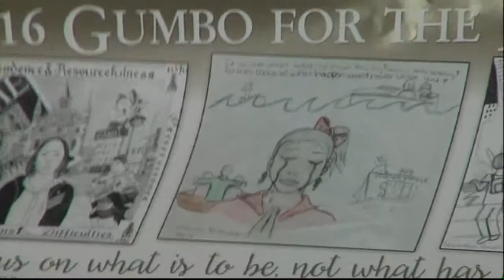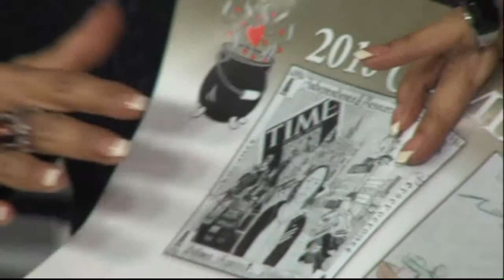BW All About Kids (Pelican HD 1-27-16)